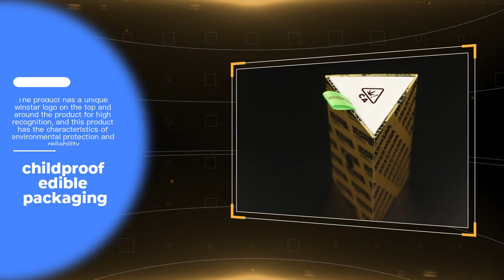Dedicated to the production of childresistant edible packaging manufacturer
Great customization is synonymous with professionalism and a high level of attention to customers. Thus this product is becoming more and more popular with its customizable properties.